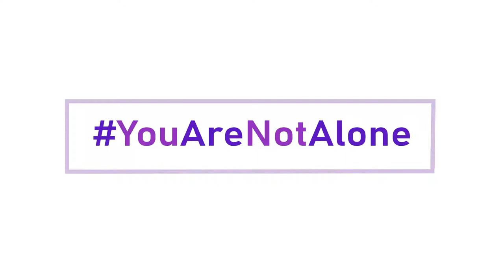Pengalaman Merawat Mertua yang Demensia